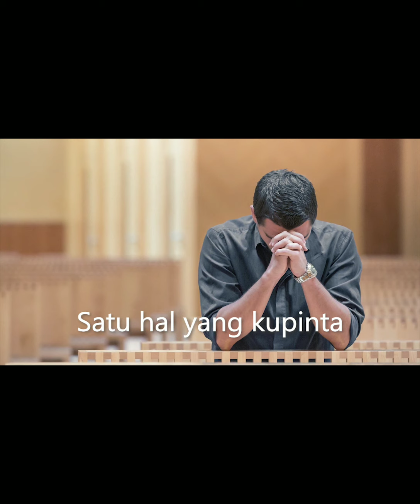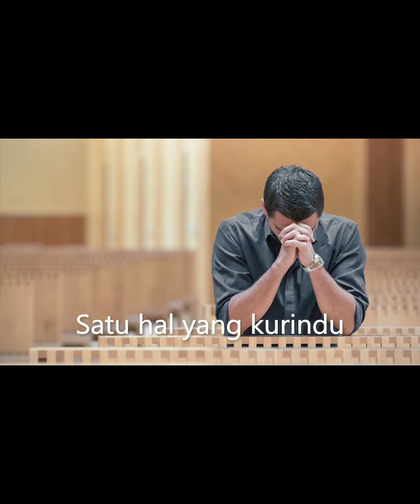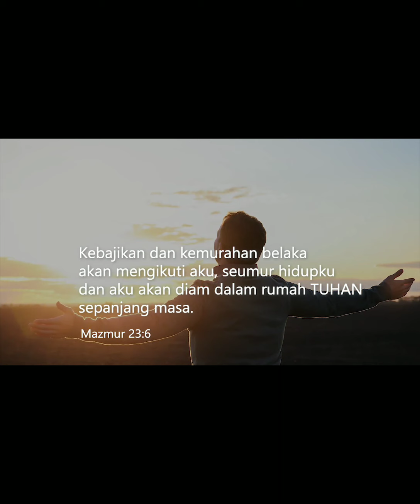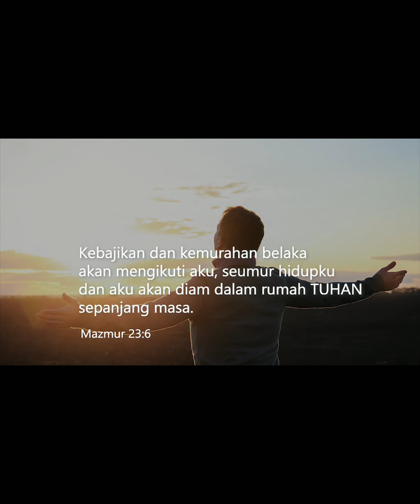Intro Webinar liturgi sebagai tempat istimewa bagi Sabda Allah lektor Paroki Santo Yosef Bontang